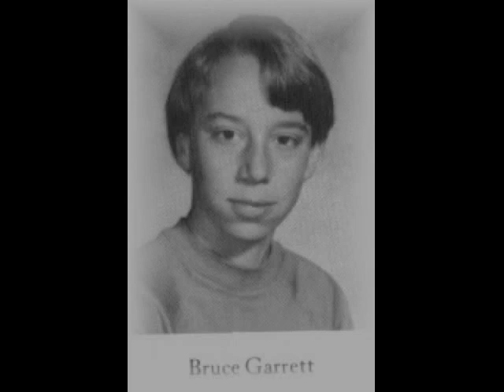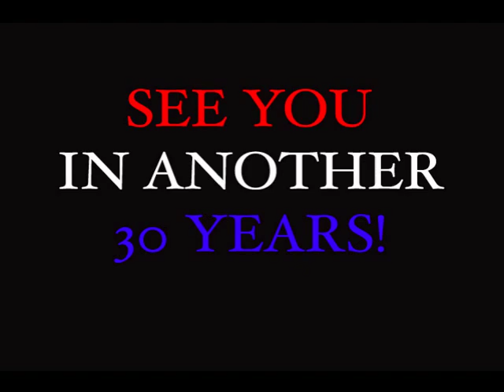Reunion Video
Siuslaw High School - Class of 1976